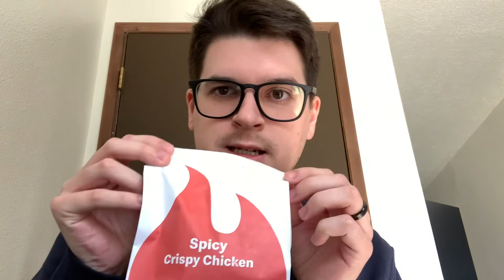McDonald’s spicy chicken sandwich review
I review the McDonald’s spicy chicken sandwich